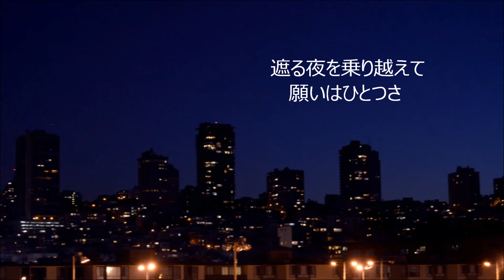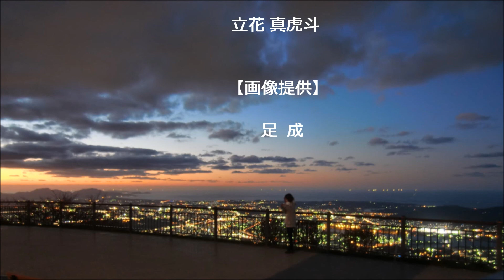星空のディスタンス THE ALFEE【メロ無しカラオケ】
歌詞に間違いがあります｡ごめんなさい｡
【サウンド制作】立花真虎斗【画像】足成 この音源は、Cover用にアレンジ制作したものです｡
音源使用に関しては､必ず『概要』にてご確認ください｡

『アップ動画 曲目一覧』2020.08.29 現在
★印は原曲とは異なるアレンジです｡

【あ行】

一枚の楽譜 (ガロ)
愛のナイフ (NSP)★
面影橋 (NSP)
愛の十字架 (西城秀樹)
愛はかげろう (我夢)★
アメリカ橋 (狩人)★
愛の中へ (オフコース)
愛の面影『ベルサイユのばら劇中歌』 (大浦みずき)
踊り子 (フォーリーブス)
池上線 (西島三重子)
アン チェイン マイ ハート (レイチャールズ)★
想い出迷子 (レーモンド松屋)★
想い出のセレナーデ (天地真理)
愛に走って (山口百恵)
赤い絆 (山口百恵)
エメラルドの伝説 (ザ･テンプターズ)★
あの場所から (柏原芳恵)★
愛のままで (秋元順子)
追いかけて横浜 (桜田淳子)
愛あればこそ『ベルサイユのばら劇中歌』(宝塚歌劇団)★
あの唄はもう唄わないのですか (風)★
宇宙戦艦ヤマト~宇宙のスキャット (ささきいさお)★
今､このとき｡ (ひいらぎ)★
異邦人 (久保田早紀)
ありがとうあなた (山口百恵)
愛をください～Don't you cry～ (純烈)
あの町へ帰りたい (松原健之)
想い出ぼろぼろ (内藤やす子)･･･････････････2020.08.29追加

【か行】

気絶するほど悩ましい (チャー)★
君の誕生日 (ガロ)
風に吹かれて (オフコース)
勝手にしやがれ (沢田研二)
コスモス街道 (狩人)
恋の季節 (ピンキーとキラーズ)★
北国の二人 (ジャッキー吉川とブルーコメッツ)
傷だらけのローラ (西城秀樹)★
激  情 (工藤静香)
恋人達の100の偽り (太田裕美)
狂った果実 (アリス)
きんぽうげ (甲斐バンド)
氷のくちびる (甲斐バンド)
紅蓮華 『鬼滅の刃OP』( LiSA )★
風の駅 (野口五郎)
君を求めて (新浜レオン)
禁じられた遊び (山口百恵)
金沢望郷歌 (松原健之)
恋初めし (氷川きよし)★

【さ行】

さらばシベリア鉄道 (大瀧永一)
残酷な天使のテーゼ (高橋洋子)★
最  愛 (柏原芳恵)★
春  雷 (ふきのとう)★
草原の輝き (ジャッキー吉川とブルーコメッツ)
さよならコンサート (クラフト)★
少  女 (村下孝蔵)
スカイハイ (ジグソー)
白い約束 (山口百恵)
サンセットメモリー (杉村尚美)★
しあわせ芝居 (桜田淳子)
青春にかけろ!!『新･エースをねらえOP』(VIP)
千の風になって (秋川雅史)★
宙  船（中島みゆき）★
渋谷のネコ (紫苑)
センチメンタル･カーニバル (あおい輝彦)★
少女A (中森明菜)★
スローモーション (中森明菜)
私鉄沿線 (野口五郎)★
咲き乱れる花 (レーモンド松屋)
シクラメンのかほり (小椋佳)
白バラの人『ベルサイユのばら劇中歌』(宝塚歌劇団)
佐原の町並み (新浜レオン)

【た行】

太陽がいっぱい (映画音楽)★
トーキョートワイライト (チェウニ)★
小さな日記 (フォーセインツ)★
月色ホライズン (ALEXANDROS)
ちっぽけな感傷 (山口百恵)
遠き昭和の･･･ (五木ひろし)
タイガーマスクOP『行け!タイガーマスク』 (新田洋)･････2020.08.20追加
タイガーマスクED『みなしごのバラード』  (新田洋)･････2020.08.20追加

【な行】

眠れぬ夜･愛を止めないで (オフコース)★
ねがい (西郷輝彦)★
夏のお嬢さん (榊原郁恵)
長い間 (Kiroro)★
ノ  ラ (門倉有希)

【は行】

ブルドック (フォーリーブス)
ひとときの哀愁 (狩人)
ふたつの唇 (EXILE)
２０歳のめぐり逢い (シグナル)★
星空のディスタンス (THE･ALFEE)★
冬のひまわり (松原健之)★
ひとり上手 (中島みゆき)★
ボーダーライン (田島麻美)
ハートブレイク急行 (フォーリーブス)
パリの空の下 セーヌは流れる★
ブルーシャトー (ジャッキー吉川とブルーコメッツ)★
ベルサイユのばらOP『薔薇は美しく散る』(鈴木宏子)
ベルサイユのばらED『愛の光と影』(鈴木宏子)
はがゆい唇 (高橋真梨子)★
僕にまかせてください (クラフト)★
星降る街角 (敏いとうとハッピー＆ブルー)★
八十八夜 (NSP)★
振り向けば愛 (三浦友和)★
パールカラーにゆれて(山口百恵)
パピヨン (氷川きよし)
薔薇ベルサイユ『ベルサイユのばら劇中歌』(宝塚歌劇団)
How many いい顔 (郷ひろみ)★

【ま行】

瞬 『MABATAKI』(ライラックス)★
真っ赤なスカーフ (ささきいさお)★
まちぶせ (石川ひとみ)
迷い道  (渡辺真知子)
窓ガラス (研ナオコ)★
魅せられて (ジュディーオング)
桃色吐息 (高橋真梨子) ･･･････････････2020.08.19追加

【や･ら･わ行】

麗人 (沢田研二)
リバーサイドホテル (杉山清貴&オメガトライブ)
ラピスラズリ『アルスラーン戦記ED』(藍井エイル)
好きよキャプテン (ザ･リリーズ)
La Venus (X･Japan)
ワインレッドの心 (安全地帯)
恋  慕 (日野美歌)
吾亦紅 (すぎもとまさと)★
若草の髪飾り (チェリッシュ)
夕暮れ時はさみしそう (NSP)
横須賀ストーリー (山口百恵)
屋根のない車 (小椋佳)